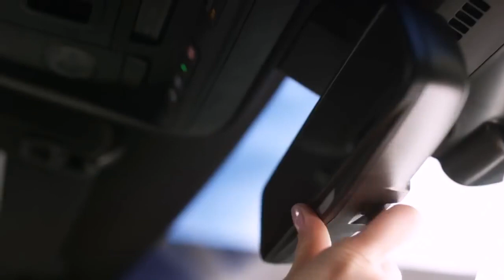ALL NEW Cadillac CTS VS AUDI A6 2018